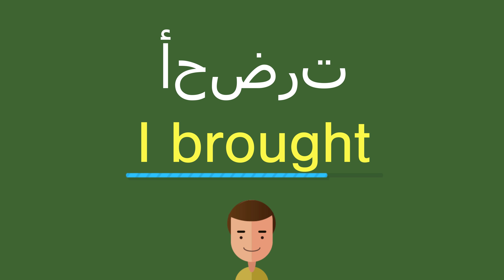كيف أقول أحضرت باللّغة الإنجليزيّة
كيف أقول بشكل صحيح أحضرت باللّغة الإنجليزيّة؟
ما هي التّرجمة الصّحيحة لكلمة أحضرت من العربيّة إلى الإنجليزيّة؟
كيف تكتب بشكل صحيح كلمة I brought?

شكرا جزيلا!